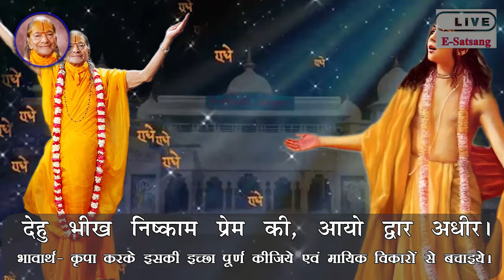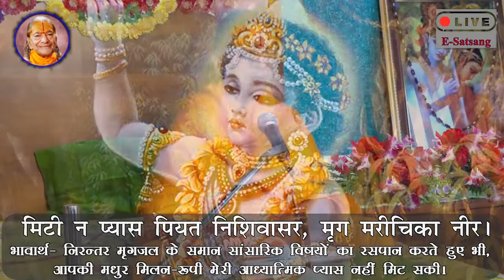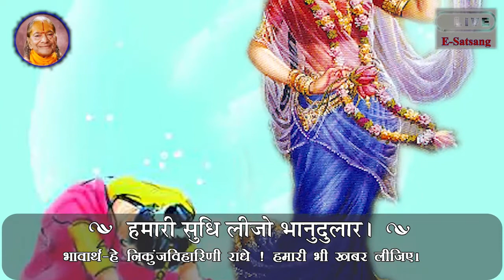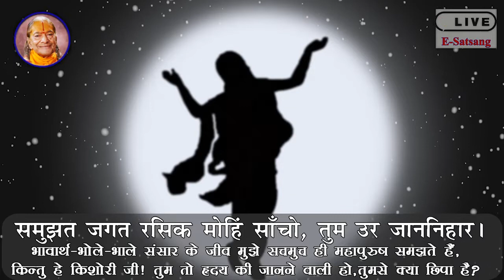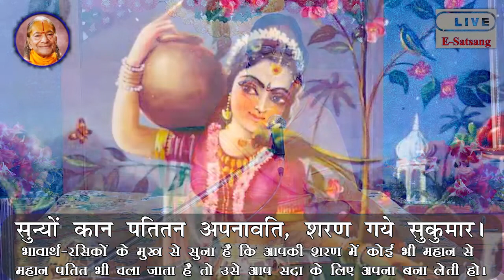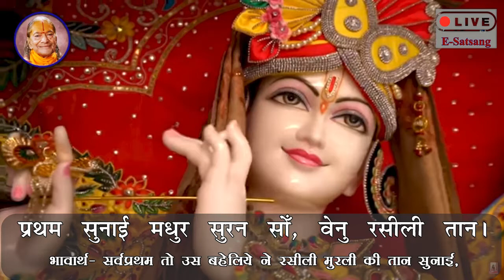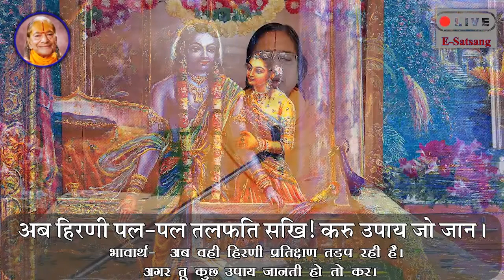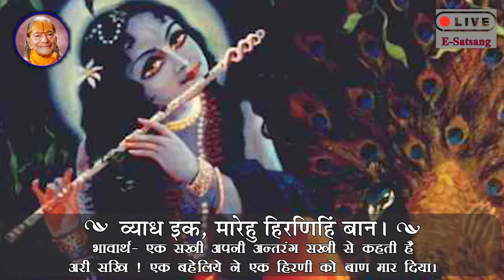23-Mar-2022 07:15AM Live E-Satsang with Braj Chakori Devi Ji from Shyama Shyam Dham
23-Mar-2022 07:15AM Live E-Satsang with Braj Chakori Devi Ji from Shyama Shyam Dham